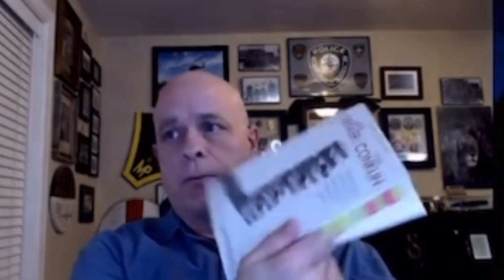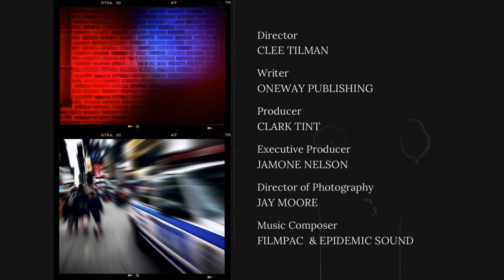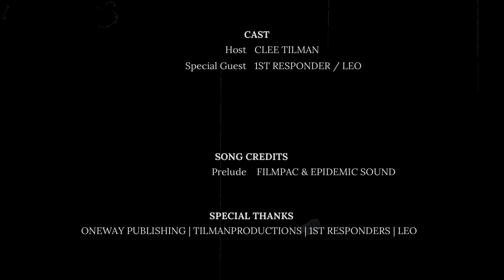Black & Blue (clip): Matt Bloodgood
In this clip of Black & Blue’s electrifying live podcast that explores into the fascinating world of law enforcement and firearms expertise.

We are thrilled to have interviewed the remarkable Matt Bloodgood! As the Idaho Peace Officer Standards and Training (POST) Regional Training Coordinator and Statewide Firearms Coordinator, Matt brings an impressive wealth of knowledge and experience to the table.

With an array of qualifications under his belt, including being a certified Force Science Analyst and completing the Force Science Method of Instruction, Matt is truly a force to be reckoned with! Get ready to be captivated by his insights as he unravels the mysteries behind the art and science of law enforcement.

Don't miss out on this incredible opportunity to learn from one of the best in the field. Watch this clip or the full Black & Blue interview and let's explore the fascinating world of law enforcement together!

Workwithclee.com.